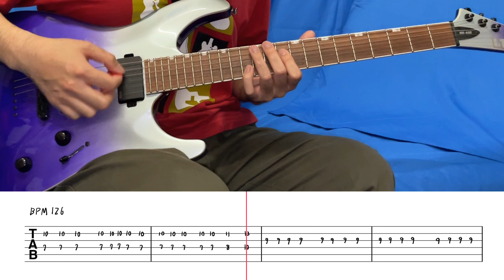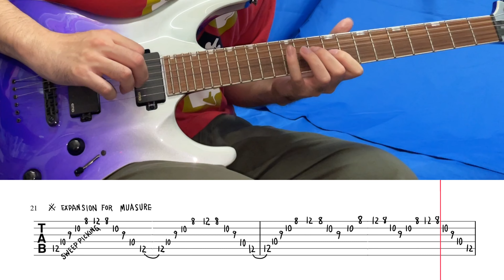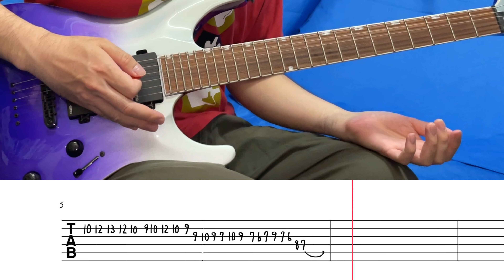【Guitar TAB & Slow Demonstration】 Dragon Ball Legends Mastered Ultra Instinct Goku Theme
Slow guitar demonstration  Dragon Ball Legends Mastered Ultra Instinct Goku Theme . Tuning set to regular.
Original sound BPM=126

Sorry for late post because I tried to instore new element in this demonstration video.
Let's try to do this song!